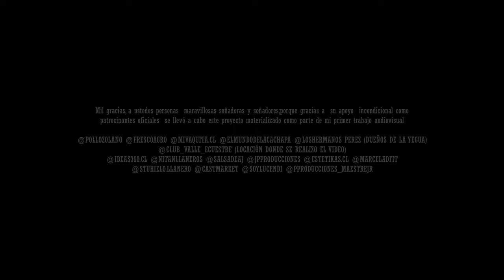Muerto y Enterrado - La Valladares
TEMA : MUERTO Y ENTERRADO

LETRA Y MÚSICA LUIS URBINA (CIEGO VERGATARIO)

INTÉRPRETE: MIRIANNY "LA VALLADARES"

DIRECTOR: FRANMAR ALFONZO

LOCACIÓN : VALLE ECUESTRE - BATUCO- CHILE

YEGUA; LA MARACUCHA

PRODUCCIÓN AUDIOVISUAL :  MÁXIMO PROJEC STUDIO Y EQUIPO

GUION: "LA VALLADARES"

VEHÍCULO : LUIS JIMENEZ

LOGÍSTICA/STAFF: MICHEL NAVAS, CARLOS PINTO,MARCELY APONTE, YARETSI ABREU, HERMANOS PÉREZ, EDGAR RAUL MAESTRE

 PROTAGONISTAS PRINCIPALES : JESÚS GRANADILLO,
MIRIANNY "LA VALLADARES",
YSIDRO RODRIGUEZ PEREZ

PROTAGÓNICOS SECUNDARIOS:
CARLOS PINTO
NESTOR PEREZ,
JOSE PEREZ
YARETSI ABREU
MARCELY APONTE
MICHELL NAVAS
MARIAN OSORIO
BERYIN GUZMAN

AGRADECIMIENTOS

Primeramente me siento en gratitud con papa  "DIOS"  por haberme regalado este don maravilloso, que a través de mi voz y talento me permiten cantar  Música Llanera; que es la viva esencia de  nuestro FOLKLORE VENEZOLANO.
 Además agradecer también a mis padres por haber nacido de ellos,  forjarme  de buenos  valores y sobre todo apoyarme desde muy pequeña para seguir este camino que me ha convertido profesionalmente en lo que soy.

 Y  Agradeciendo  infinitamente a cada una de las personas que conocí a través de mi talento  en  este País maravilloso, CHILE que nos abrió las puertas a todos los Venezolanos para llegar a lograr tantas cosas y superarnos a nosotros mismos, siendo aguerridos capaces y constantes para conseguir con tanto sacrificio, esfuerzo, dedicación y sobre todo con mucho trabajo lo que hoy somos y tenemos, que siendo mucho o poco cada experiencia como emigrante nos han enseñado a caernos y a levantarnos aprendiendo  de todas y cada una de esas enseñanzas que de alguna u otra forma hemos aprendido  a valorar.

  Mil gracias, a ustedes personas  maravillosas soñadoras y soñadores;porque gracias a  su apoyo  incondicional como patrocinantes oficiales  se llevó a cabo este proyecto materializado como parte de mi primer trabajo audiovisual:

@LOSHERMANOS PEREZ (DUEÑOS DE LA YEGUA)

@CLUB_VALLE_ECUESTRE (LA LOCACIÓN DONDE SE REALIZO EL VIDEO)

 VIDEO realizado por:
 MÁXIMO PROJECT STUDIO